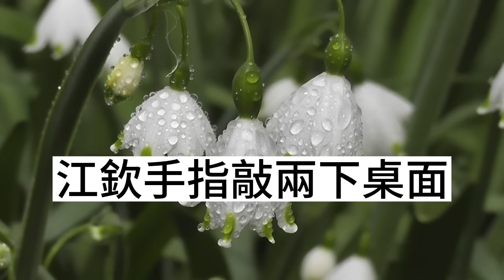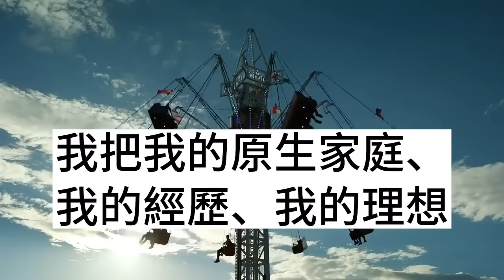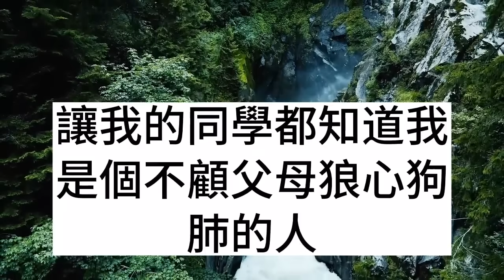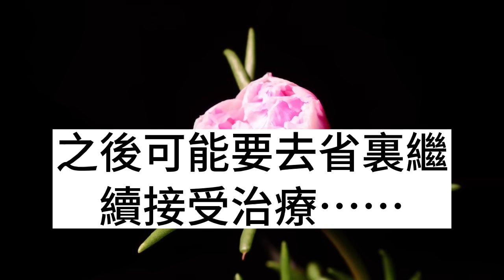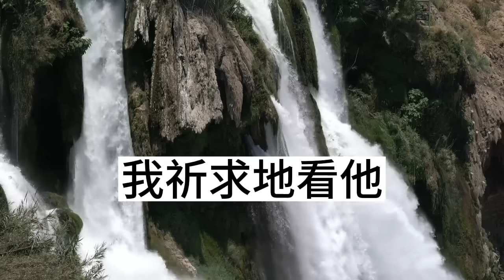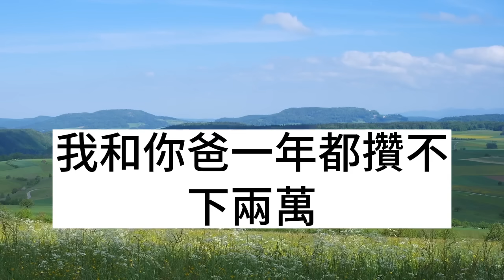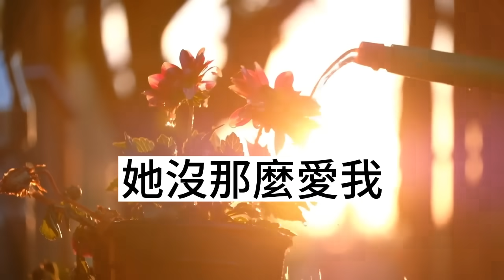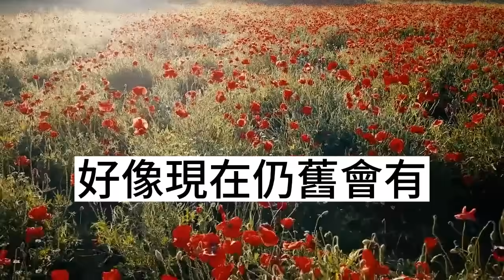我跟了總裁3年，知道他和白月光訂婚後，我轉頭帶孩子回了鄉下老家，5年後一列車隊進了村，我打開門直接愣在原地！枫林晚霞